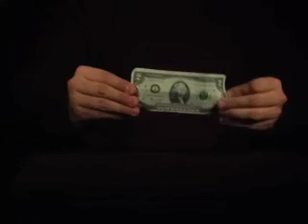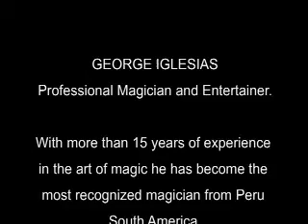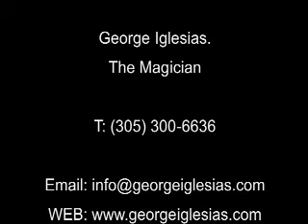George Iglesias Promo Reel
Promotional Reel